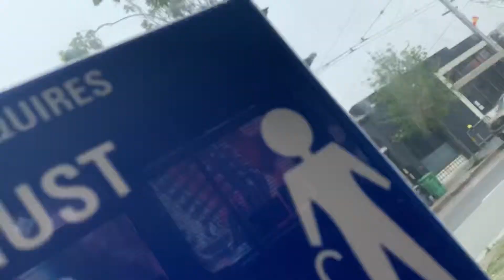SF Muni 5553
Here is a bus ride that I took on line 24 to Sutter Street